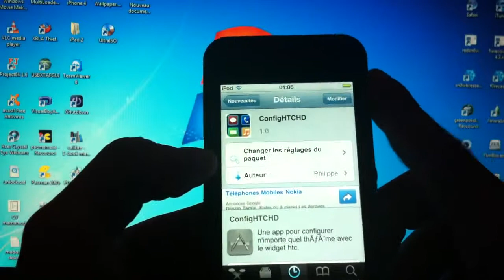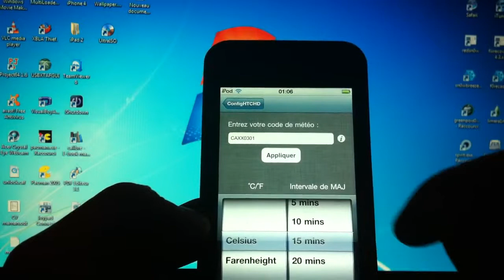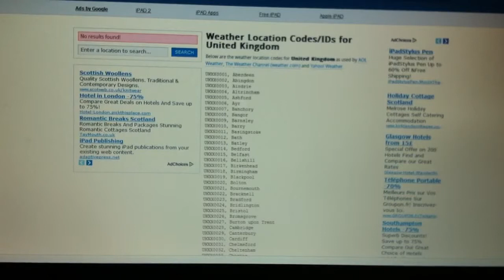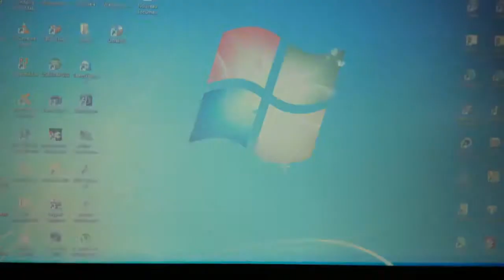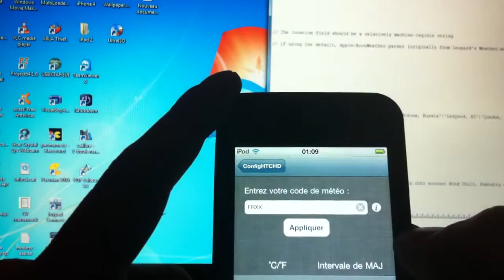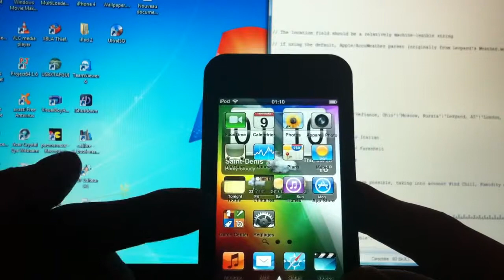[Cydia] Config HTC HD, Configurer Facilement n'importe quelle theme avec le Widget HTC